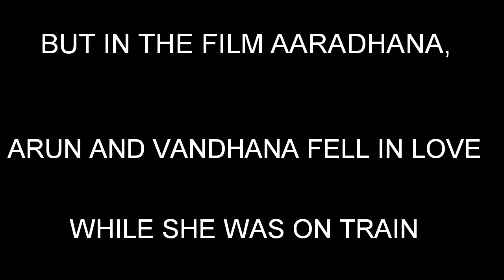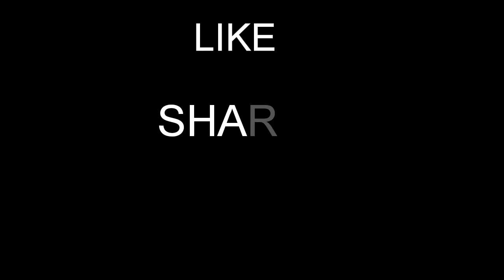Mere Sapno Ki Raani -- An Electric Guitar cover by GOUTAM BHATTACHARYA.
Presenting one of the most romantic, melodious and heart-touching cover of the beautiful song, Mere Sapno ki Raani by GOUTAM BHATTACHARYA, which is a top notch from the film AARADHANA, that was released on the 27th of September, 1969. The song is one of a kind and is probably the best composition of the late 60s. Its a song composed by the legendary R.D. BURMAN. The total song is cinematographed while Sharmila Tagore was on board a Mini train amidst a hilly terrain and was followed by Rajesh Khanna in a jeep, whose romantic glance and charming attire drew her more and more closer to him.

Film - AARADHANA (1969)

Cast - Rajesh Khanna
            Sharmila Tagore

Director cum producer - Shakti Samanta

Cinematography and editting by Subham Bhattacharya.